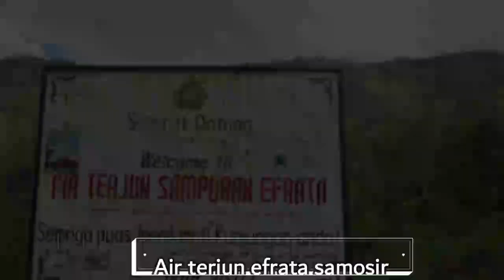AIR TERJUN EFRATA SAMOSIR.! TINGGINYA LUAR BIASA, APA LAGI INDAHNYA ? TOBA PUNYA TAK ADA TANDINGAN !